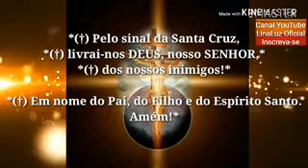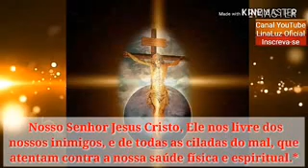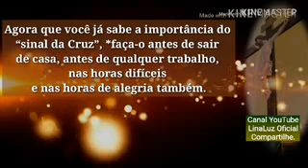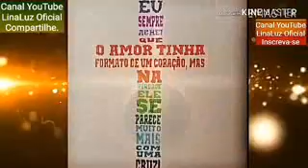Pelo sinal da santa cruz